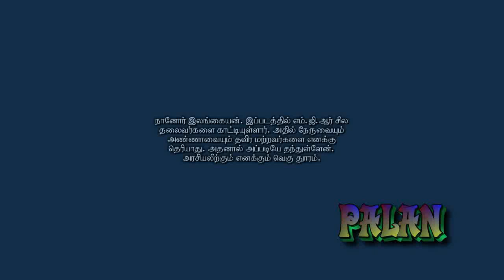Ulagam Sutrum Vaaliban – Vetriyai Naalai – SUMMARY –MADE-UP– உலகம் சுற்றும் வாலிபன் – வெற்றியை நாளை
உலகம் சுற்றும் வாலிபன் என்ற படத்தில் வெற்றியை நாளை சரித்திரம் சொல்லும் என்ற பாடல். ஐசரி வேலனுடன் மற்றும் [ப/சி]லர்.

A Made Up video to match the mentioned song. The edited version of this published as USV in 2 Mins about 8 years ago. Now the full version of it.

Song Vetriya Naalai Sarithiram Sollum in the Tamil movie Ulagam Sutrum Valiban w/ MGR, Nagesh, M.N.Nambiar, Stunt Coordinator Shyam Sundar, V.Gopalakrishnan, S.A.Asogan, Justin, Latha, Chandrakala, Manchula, Isari Velan & others.

[MGR][OST][EXTENDED][MADE-UP]